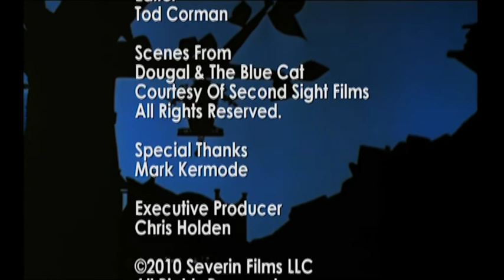Mark Kermode on Dougal and the Blue Cat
Taken from the Special Features of Dougal and the Blue Cat.